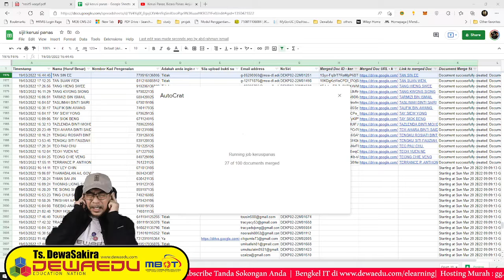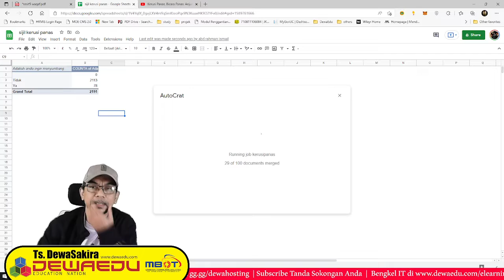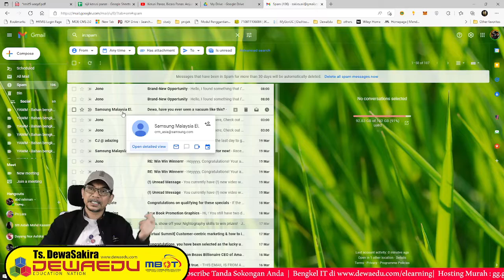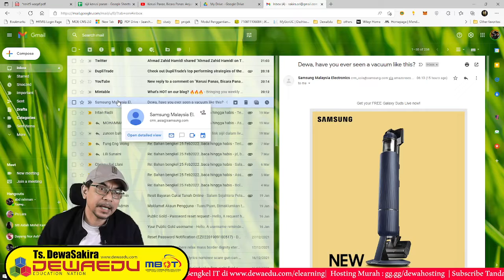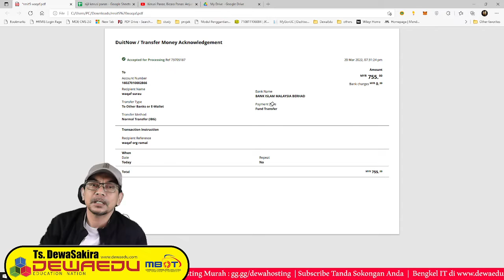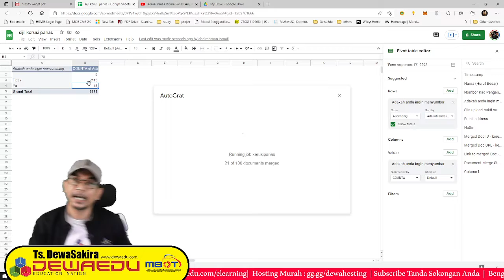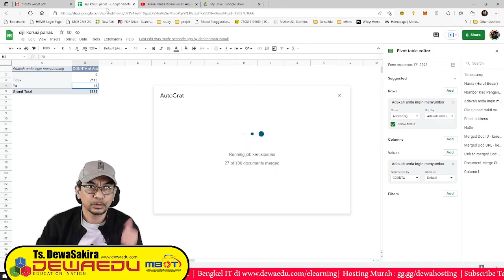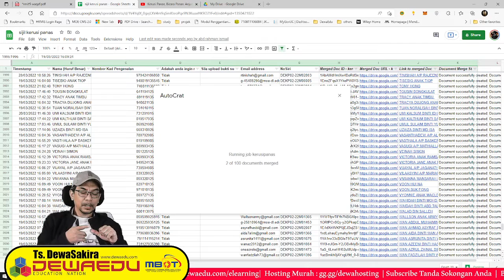Posmotem Kerusi Panas: Banyak juga sumbangan anda.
Setelah selesai dengan kerusi panas ada yang tak puas hati tak dapat sijil...dalam ni saya jelas kan sikit.